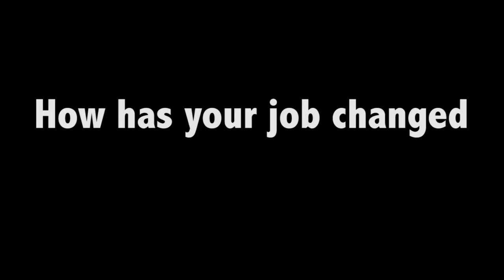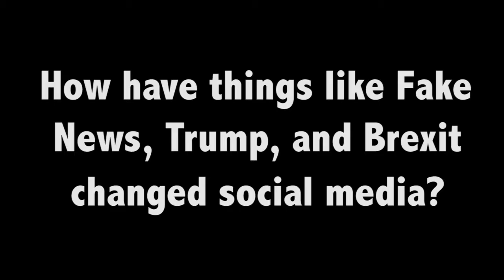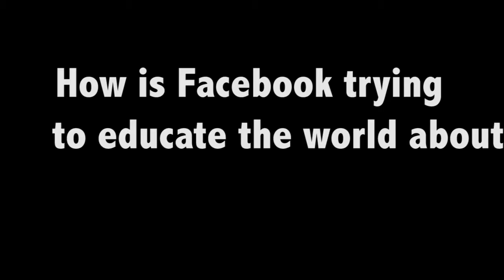How the Facebook, news media relationship has changed in past year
Patrick Walker, Facebook’s director of media partnerships, Europe/Middle East/Africa, started at Facebook about a year before the 2017 INMA World Congress in New York City. Much has changed in that year, he said.

“It’s been a big year for Facebook with regard to our relationship with the news industry. ... The company is changing for the better as our relationship with the industry gets more, I would say, much more ingrained with one another.”

In that year, the company has:

• Launched its Facebook Journalism Project.

• Launched its News Integrity Initiative.

• Redefined its relationship with the media, becoming “more open and collaborative with industry,” Walker says.

Walker sees the relationship between his company and the news media industry evolving in many ways:

“We have a very deep relationship with the media industry. It’s evolved a lot to the point where now we do much more collaborative product development. As a company, we’re more transparent. I think we’ve realised how important news is to people within their Facebook news feed, and we want to make sure the partners we work with are well represented and they have the right commercial opportunities as well.

“It’s become, in some ways, more complex and somewhat tougher in some ways, but also better because now we have a really good, robust dialogue.”

On how fake news, President Donald Trump, and Brexit have changed social media, Walker has this to say:

“Fake news, disinformation, hoaxes, propaganda, it’s been around for a long time. What’s new is how quickly stories can spread on social media, how accessible these types of stories can become if you don’t put checks in place to inform people what might be true and what might be questionable.

“We have become much more aware this is an issue, particularly with Brexit and the election in the U.S. And we’ve put a lot of things in place technologically — third-party fact checking partnerships — but also just educating the public more on what they should be aware of.”

On the latter initiative, Facebook has:

• Launched a public service announcement in 14 countries to educate people on how to identify fake news.

• Invested US$14 million in connection with the News Integrity Initiative to create a consortium, bringing together technology companies, education organisations, and non-profits to work on news credibility.
“Credibility of news in itself is at a very challenging point, and we need to do more to address it as a whole together.”